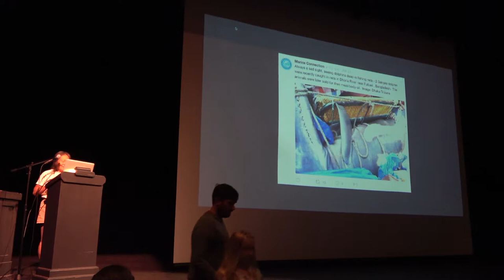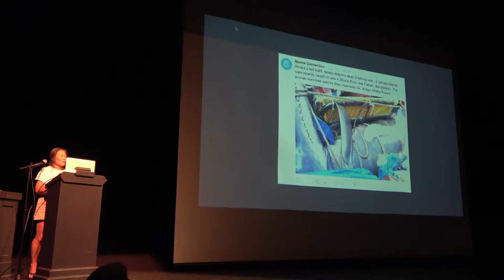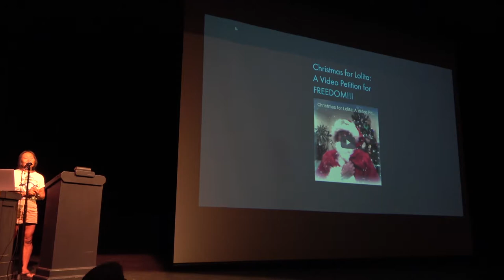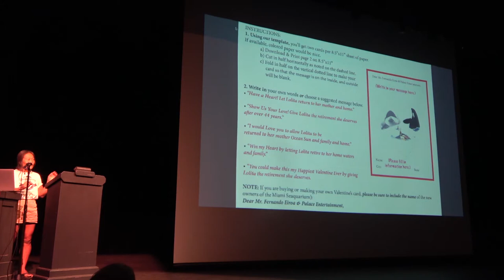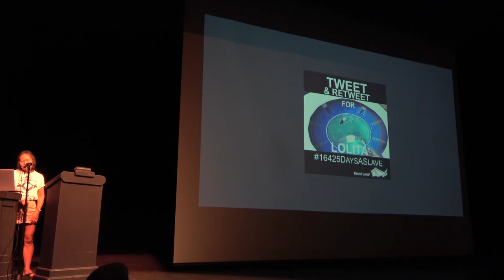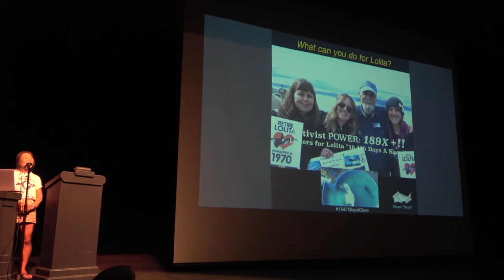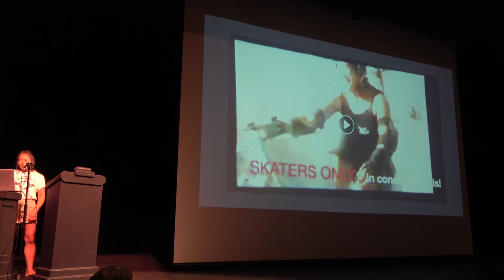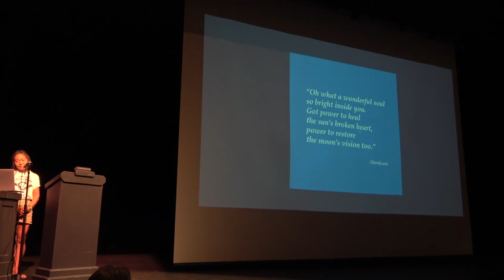Superpod 6 - Peggy Oki - Art & Action for Cetaceans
Peggy Oki shows us we can all make a difference!